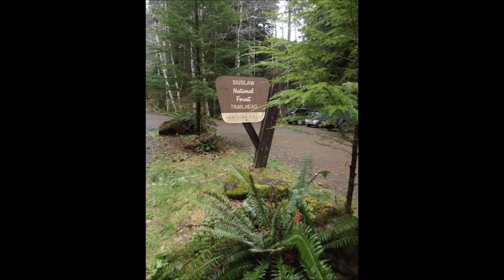Kentucky Falls Trail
2.2 mile trail (in and out) in the Siuslaw National Forest to 3 Beautiful waterfalls.